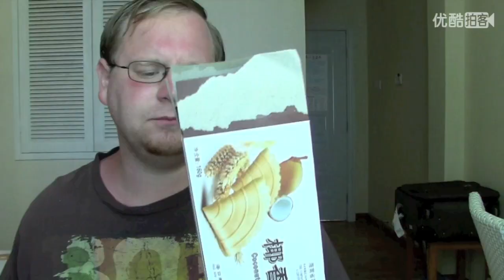Eat ALL OF THE THINGS! Snake Wine and Hainan Specialties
Cookies, Coconut Candy, and Snake Wine (蛇酒). I hope you all enjoy these food videos! :)